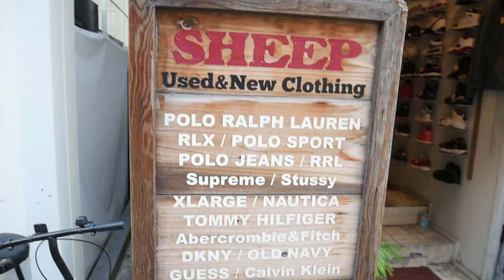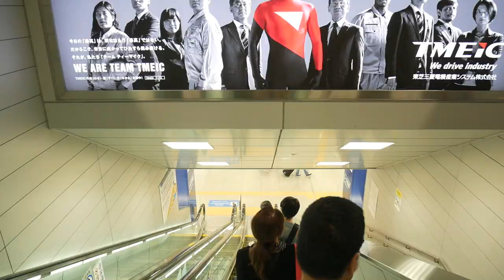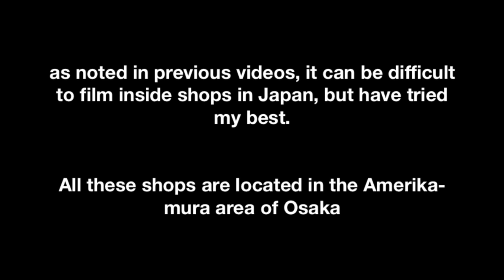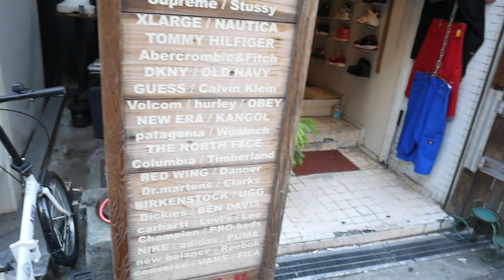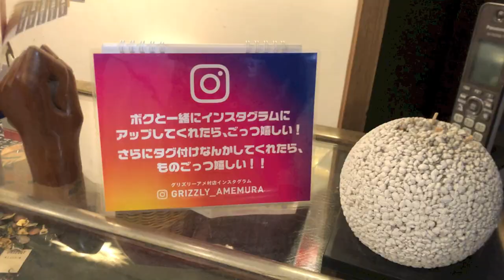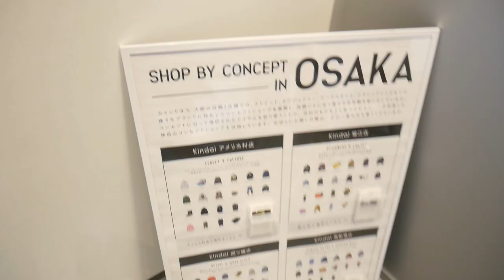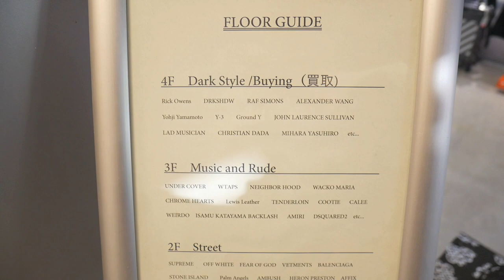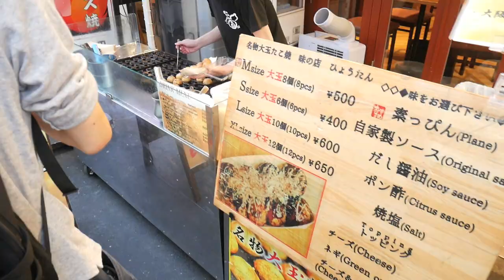Vintage Shopping in Osaka Vlog | Spending My Long Weekend in Osaka | Vintage Shopping and Food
Osaka, Japan - Hi there!

Thanks for dropping by! It was a long weekend here in Japan and I decided to get out of Tokyo and check out the vintage shopping / thrift shopping scene in Osaka! I mainly went to the Amerika-mura area close to Namba and Dotonbori. I also check out Skit sneaker store, which also has a shop in Kichijoji! To finish I grab a quick bite at Kuromon market and some Takoyaki!

As always, massive thanks to JamesClo, who has been the primary inspiration for a lot of the videos on my channel. I hope he is going well!

Thank you again for watching I am super thankful for all the support I have received and forever grateful!

God bless

Miguel

MUSIC CREDIT

DJ Khaled - No Brainer
Atwood - Gamble
Bag Raiders - Shooting Stars
Cypress Hill - Insane in the Membrane

Osaka Vintage Shopping
Osaka Thrift Shopping
Vintage Shopping Osaka